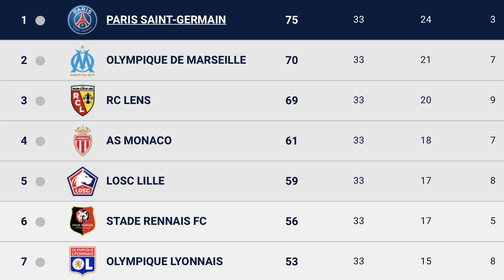⚽ Les Sopronos - Top Hit 90s Lensois (Foot)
Cette semaine, Les Sopronos prennent le micro et vous présentent le Top Hit des années 90s des supporters lensois, garanti 100% variété Franck Haise !